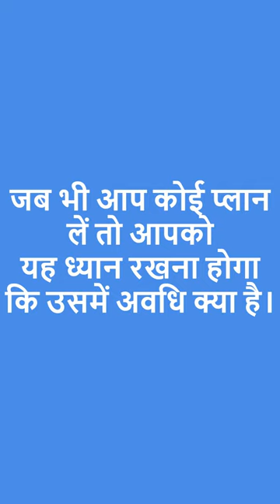What is 'Term' in LIC?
Hi